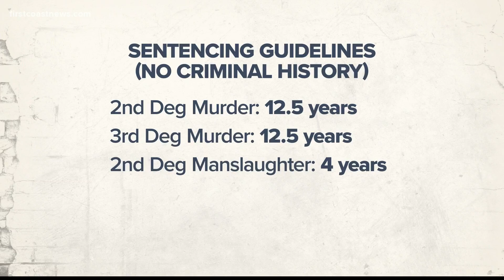Legal expert weighs in on Derek Chauvin verdicts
The verdicts were reached after 10 hours of deliberation.